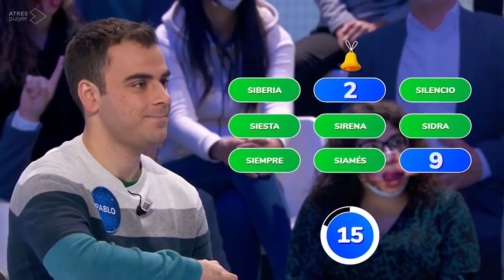Inesperado comunicado de Roberto Leal sobre Pasapalabra y Pablo y Javier en su aniversario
Roberto Leal ha sorprendido con estas palabras sobre Pasapalabra, Pablo Díaz y Javier Dávila justo cuando su duelo en el rosco se pone más interesante que nunca.